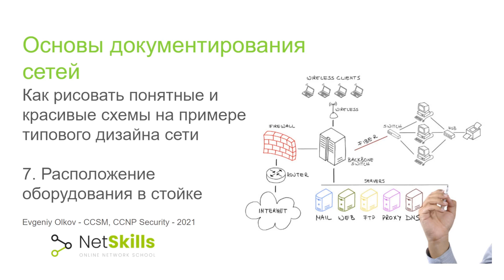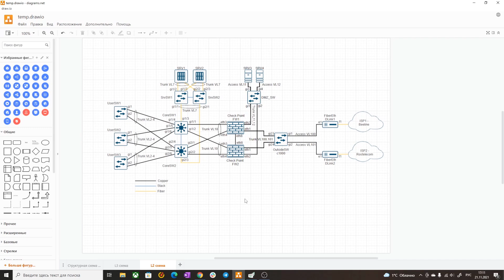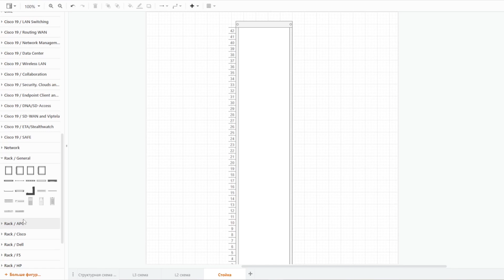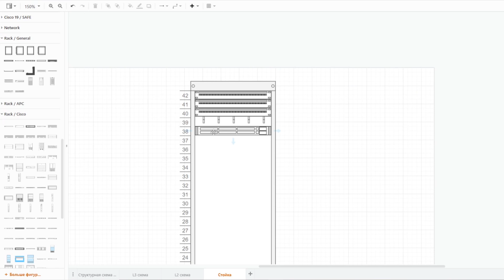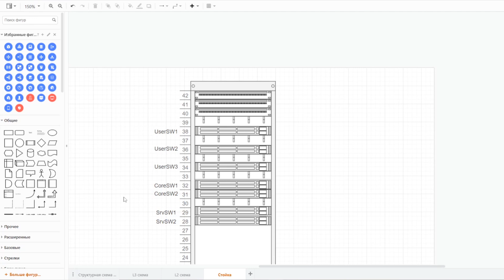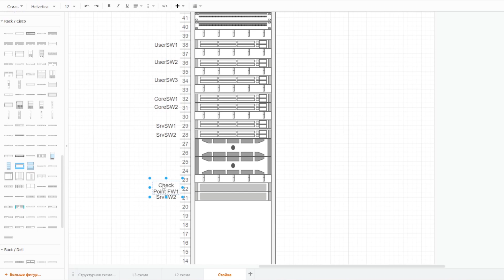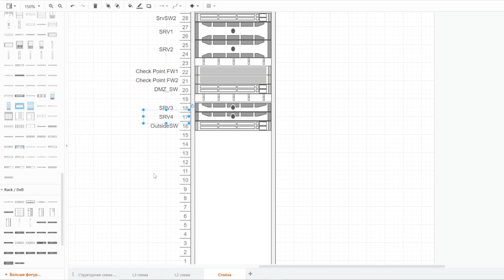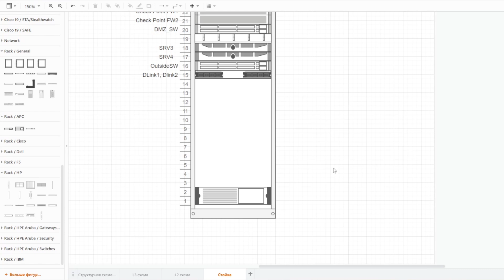7.Основы документирования сетей. Расположение оборудования в стойке